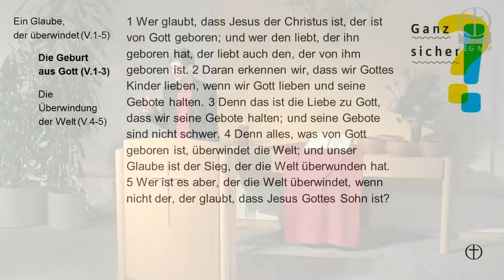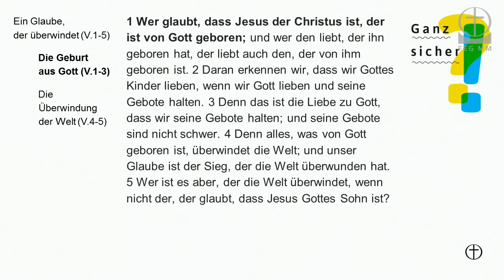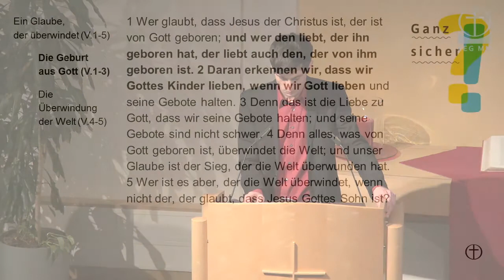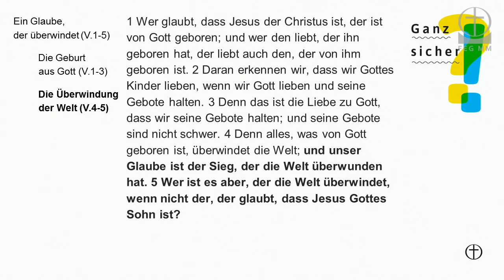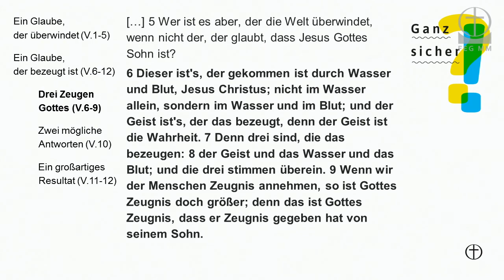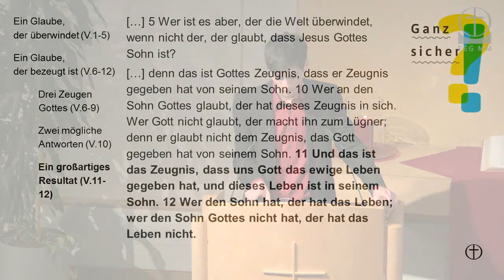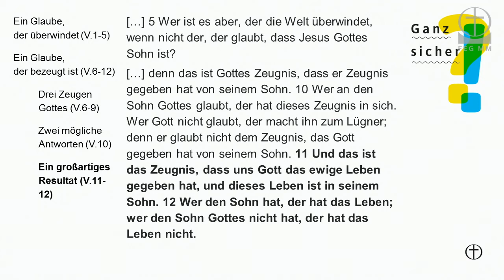13.11.2016 - Simon Mayer - Sicher durch Glauben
Thema: Sicherdurch Glauben
Text: 1.Joh 5,1-12
Prediger: Simon Mayer

FEG München Mitte
Mozartstr. 12
80336 München